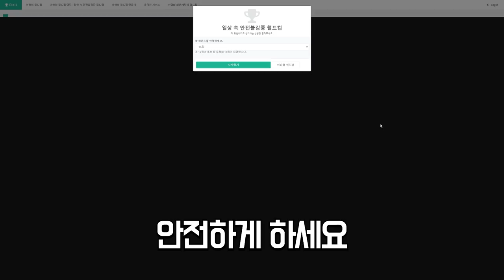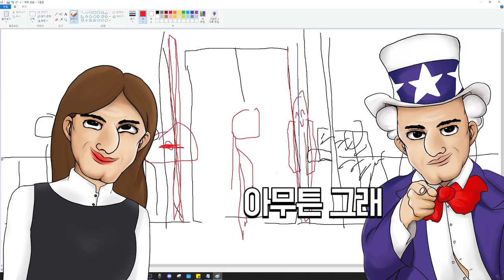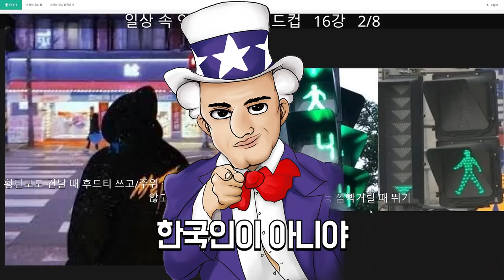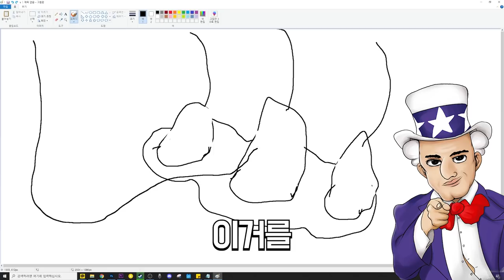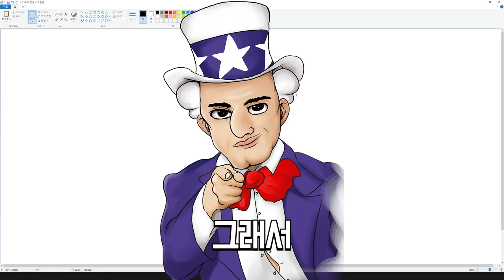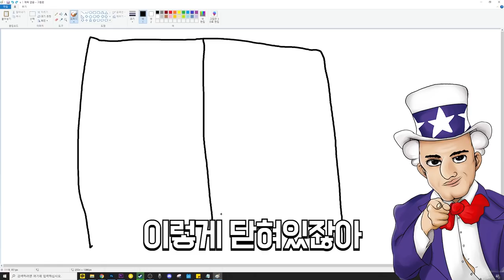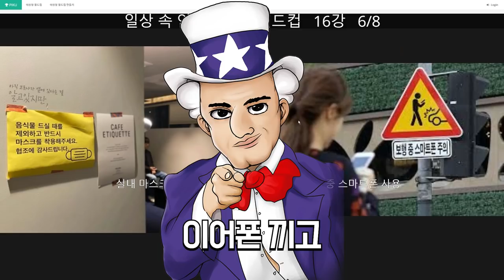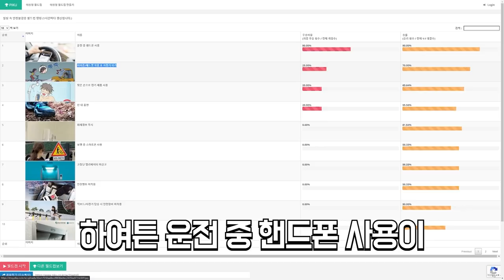앞으로 이런 거 보면 꼭 신고하세요...